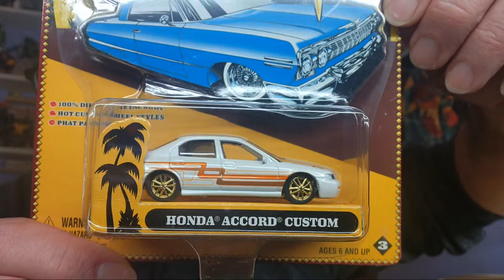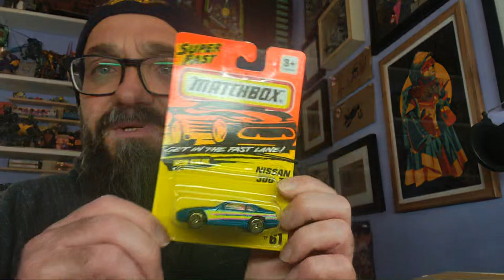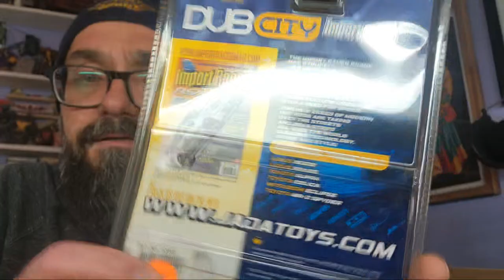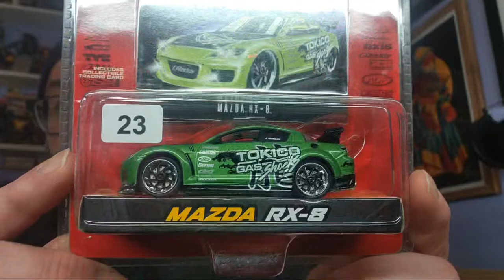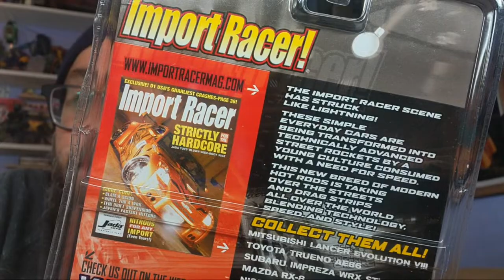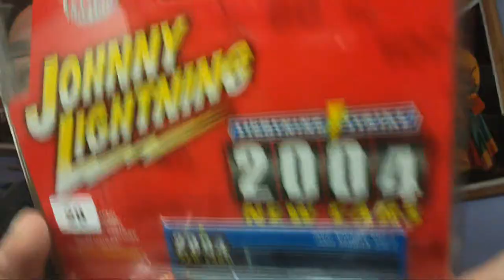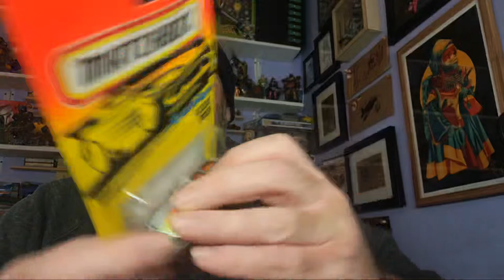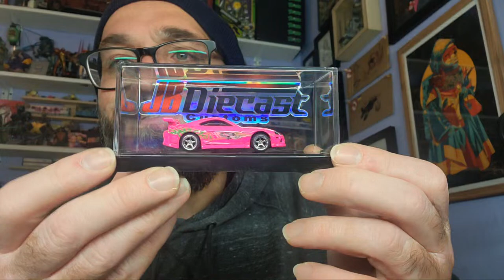Unboxing Chases & Import Diecast White lightning grails